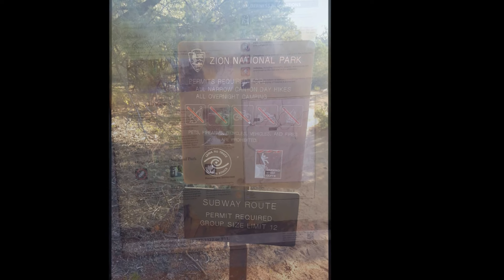The Subway (Bottom Up) in Zion National Park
April 2016 hike up the Left For trail, The Subway (Bottom Up), from Kolob Terrace Road.  One of the most amazing geologic features we say on our trip.